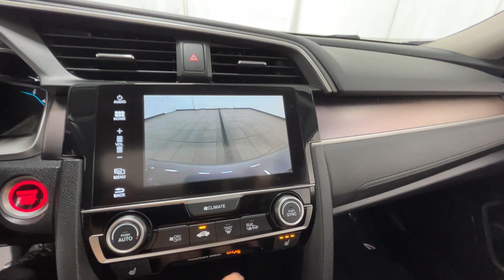2018 Honda Civic Sedan EX-L Naperville, Schaumburg, Elmhurst, Lombard, Oakbrook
2018 Honda Civic Sedan EX-L 19XFC1F76JE000461 Video

vehicles/

This 2018 Honda Civic Sedan EX-L is full of phenomenal features such as: